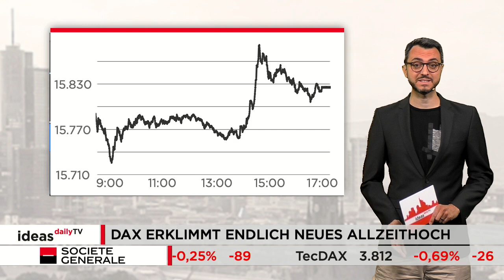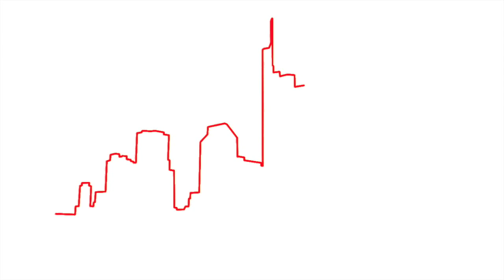Ideas Daily TV: DAX erklimmt endlich neues Allzeithoch / Marktidee: Hannover Rück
Gestern ist es dem DAX endlich gelungen auf ein neues Rekordhoch zu steigen. Seine neue Bestmarke liegt nun bei 15.887 Punkten. Er ging zudem so hoch wie nie aus dem Handel. Er schloss mit einem Plus von 0,35 Prozent bei 15.826 Zählern.

Marktidee: Hannover Rück.
Die Aktie der Hannover Rück war im Zuge des Corona-Crashs auf ein Mehrjahrestief eingebrochen. Es folgte eine dynamische Erholungsrally bis in den Sommer 2020. Seither bewegt sich der Anteilsschein übergeordnet seitwärts. Zuletzt meldeten sich die Bullen mit Blick auf das mittelfristige Chartbild zurück und die Aktie stieg auf ein 3-Monats-Hoch.